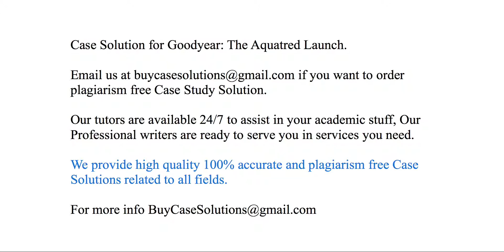Case Solution Goodyear The Aquatred Launch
Goodyear The Aquatred Launch Case Study Analysis & Solution

Goodyear The Aquatred Launch Case Solution & Analysis, Case Study Solution. Every Solution is prepared from scratch, top quality, plagiarism free.